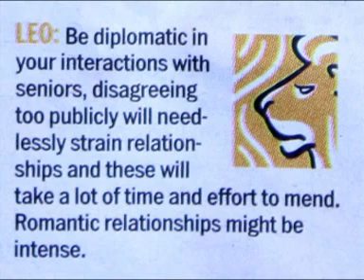Today's Horoscope of Leo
Leo on 7th Feb 2012